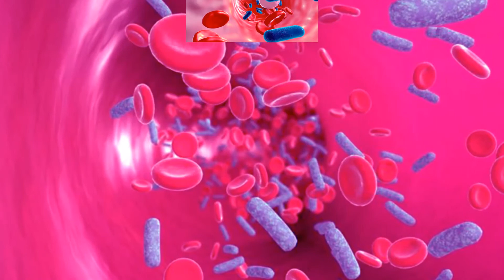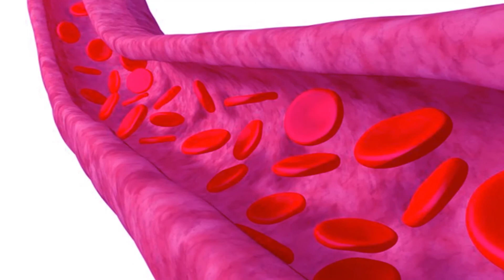ये छोटा सा इंफेक्शन बन सकता है जानलेवा, आप को हो सकती है ये खतरनाक बीमारी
आप को हो सकती है ये बीमारी